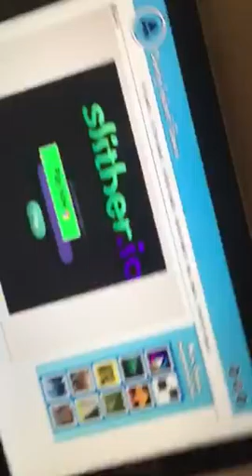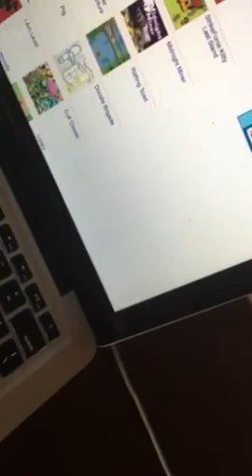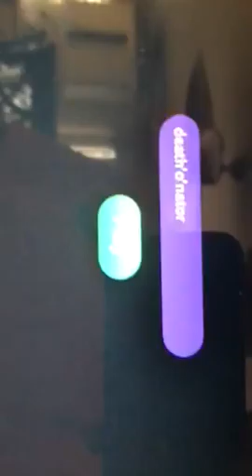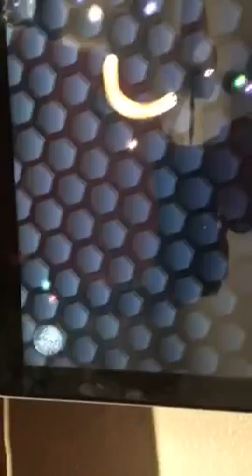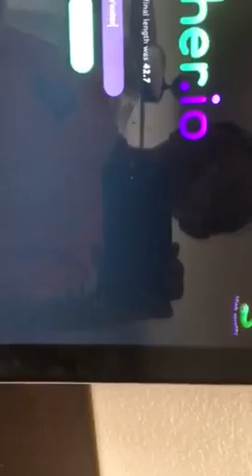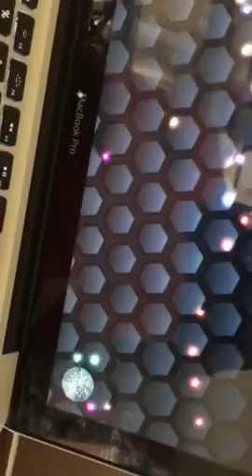1st io encounter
Moo!its already my 1st encounter and I died :(